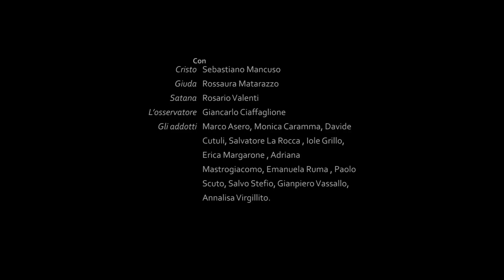Giuda - Rossella Aliano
Testo e musica di Rossella Aliano
Soggetto e sceneggiatura: Rossella Aliano
Regia: Rossella Aliano e Gianluca Ricceri
Riprese: Gianluca Ricceri

Makeup: Maridea Marletta

Voce: Rossella Aliano, Cori: Marco Asero, Tastiere e pogramming: Salvo Dub, Basso: Salvatore La Rocca, Batteria: Paolo Scuto. Registrato e missato da Carlo Longo Nuevarte Studio (Misterbianco, CT)

Con
Cristo: Sebastiano Mancuso
Giuda: Rossaura Matarazzo
Satana: Rosario Valenti
L'osservatore: Giancarlo Ciaffaglione

Gli addotti: Marco Asero, Monica Caramma, Davide Cutuli, Salvatore La Rocca, Iole Grillo, Erica Margarone, Adriana Mastrogiacomo, Emanuela Ruma, Paolo Scuto, Salvo Stefio, Gianpiero Vassallo, Annalisa Virgillito.

Ringraziamenti: Santo Doca - Ristorante Enoteca in Nicolosi (CT) e Giuseppe Doca per la sua massima disponibilità.

Autodemolizione Ro.fe.me. (SS Primo Sole, CT) per averci concesso lo spazio e la professionalità dei dipendenti: Fabio Egitto,   Gaetano Santagati e Rosario Santagati.